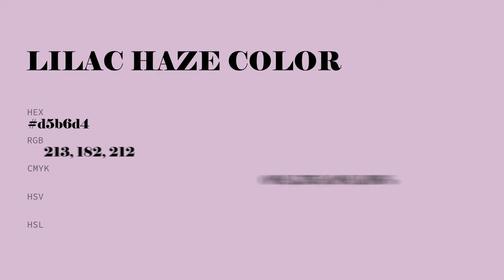Lilac Haze color d5b6d4 hex color - Violet color - Cool color d5b6d4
What color is Lilac Haze ? d5b6d4 hex color - Violet color - Cool color d5b6d4

Hex d5b6d4 Color Code is also known as Lilac Haze color.

Hex d5b6d4 Color code in RGB color code model is created after adding 83.53% red color, 71.37% green color and 83.14% blue color.
Hex d5b6d4 Color code in CMYK color (process color) code model is generated after subtraction of 0% cyan, 14% magenta, 0% yellow and 16% black.